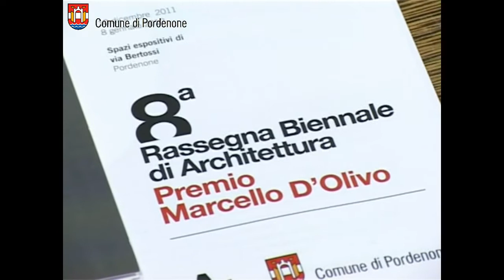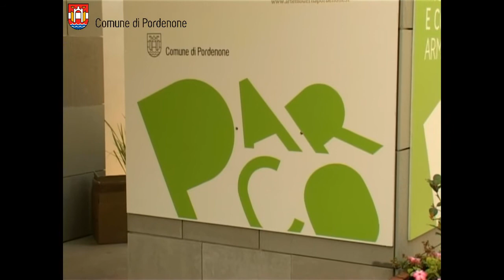Tre nuove mostre a PARCO: Guerra, Bergonzoni e Rassegna Architettura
Ecco il calendario delle mostre che saranno inaugurate nel mese di dicembre 2011 a PARCO, la Galleria d'arte moderna e contemporanea di Pordenone

- Tonino Guerra. DIARIO DI UN POETA dal 3 dic 2011
- Alessandro Bergonzoni MACERIAPRIMA (ACCUSE MOSSE) dal 17 dic 2011
- Rassegna Biennale di Architettura "Premio Marcello D'Olivo 2010" dal 10 dic 2011

Promosse dell'Amministrazione comunale in collaborazione con alcune associazioni,  saranno allestite  nella Galleria d'Arte Moderna e Contemporanea "Armando Pizzinato" e negli Spazi Espositivi  di Via Bertossi.